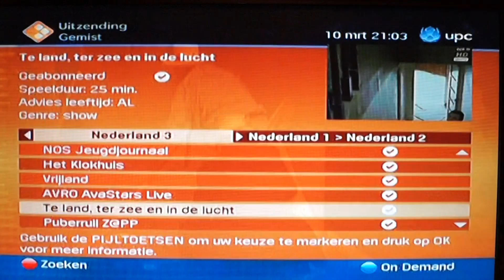Ter land ter zee en in de lucht met onder andere snel naar de bel